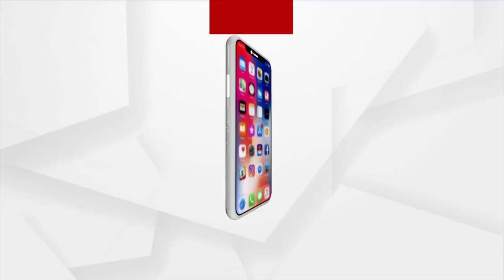A Historic Day For Indian Railways: PM Modi